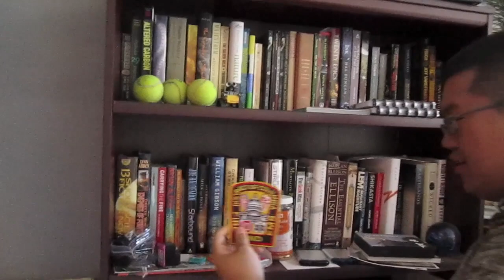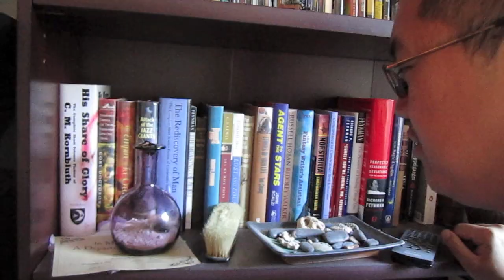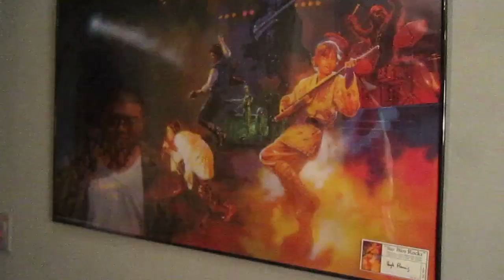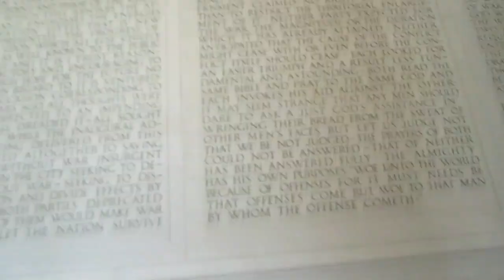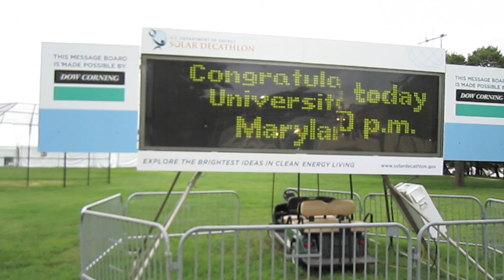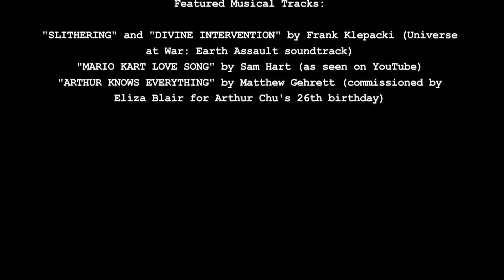King of the Nerds Audition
Boy do I look like a dork in this video, but I guess that's the point. Put together throughout the course of one sleepless weekend, view one nerd's quixotic quest to achieve dominion over all nerddom by showing off my interests.